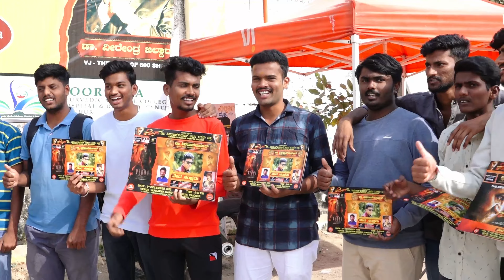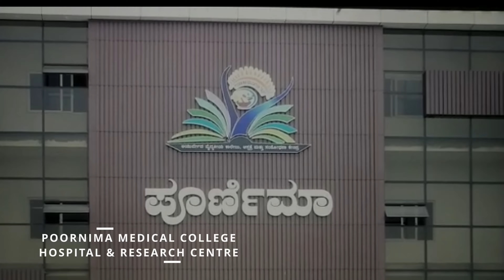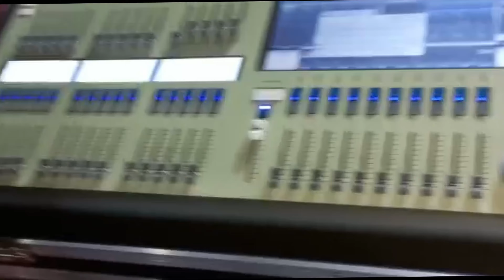RAICHUR VEDHA SAMBHRAMA 2022 | DR SHIVA RAJKUMAR | EVENT BY DR VEERENDRA JALDAR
Hello Everyone!
VEDHA PRE - RELEASE EVENT WAS HELD ON - 3RD DECEMBER 2022
Watch Out Exciting Dancers & Musical Extravaganza from BANGALORE TEAM.

TIMES OF BHARATH TV.